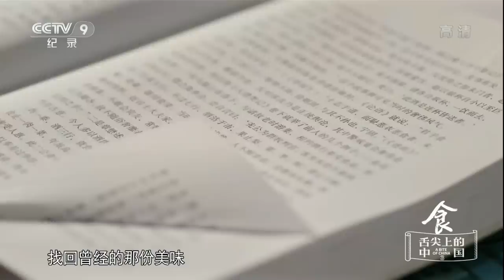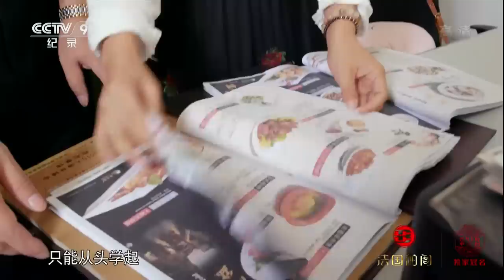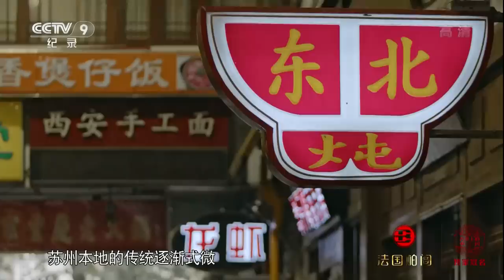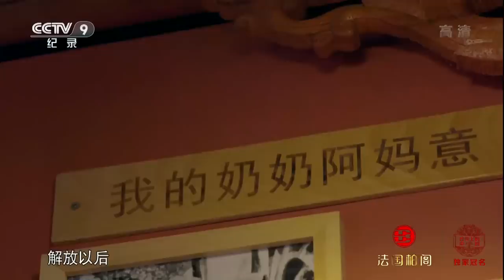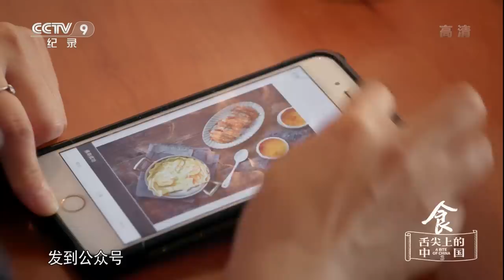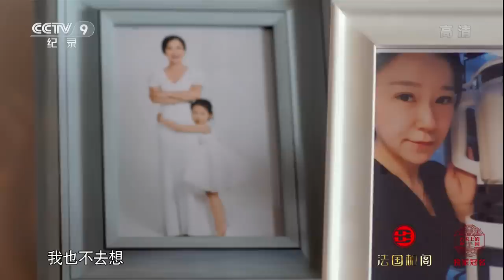【ENG】《舌尖上的中国》第三季 A Bite of ChinaⅢ EP5 食 | CCTV纪录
本期节目主要内容：中国饮食文化有着显著的特色，展示着独特的价值观。千百年来，饮食已和我们的文化浑然一体无法分割。中国人通过食物，感知和把握周遭的世界。这一集将突出饮食里人的因素，着重展示人与食物的关系。无论家庭生存，还是宗族荣耀，食物构成了我们文化存续的基础，用心的人才能做出美食，我们从饮食中发现生活的真谛。

春耕、夏耘、秋收、冬藏，天人合一的东方哲学让中国饮食依时而变，智慧灵动，中医营养摄生学说创造了食材运用的新天地，儒家人伦道德则把心意和家的味道端上我们的餐桌。淘洗历史，糅合时光，一代又一代的中国人在天地间升起烟火，用至精至诚的心意烹制食物，一餐一食之间，中国人展示个性，确认归属，构建文明，理解和把握着世界的奥妙。中国饮食生长于传统文化的沃土，在宽广的时空中，以感恩之心去领悟食物给予我们珍贵的滋养，《舌尖上的中国》第三季继续近观饮食之美，远眺中华文化的魂魄。